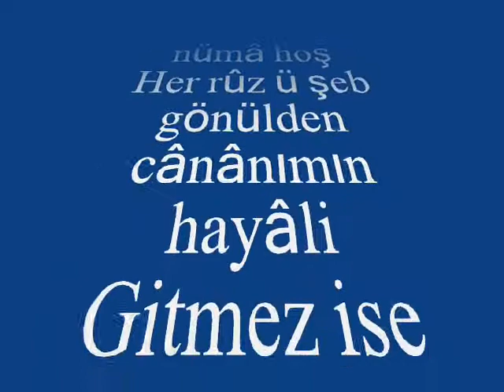Sabite Tur GÜLERMAN-Hicr-i Lebinde Yârin Bir Dil Ki Oldu Nâ-Hoş (HİCAZKÂR)R.G.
SOLİST:
*SABİTE TUR GÜLERMAN*
VİDEOYU YAPAN
*RECEP GAYRETLİ*
GÜFTE: NAZÎM
BESTE: ZEKÂÎ DEDE
USUL: LENKFAHTE
MAKAM: HİCÂZKÂR
Hicr-i Lebinde Yârin Bir Dil Ki Oldu Nâ Hoş
Cem sunsa gönlün etmez câm-ı cihan-nümâ hoş
Her rûz ü şeb gönülden cânânımın hayâli
Gitmez ise efendim benden yana hevâ hoş.